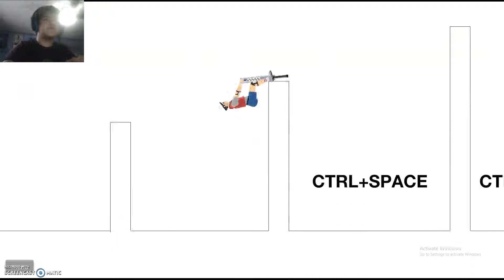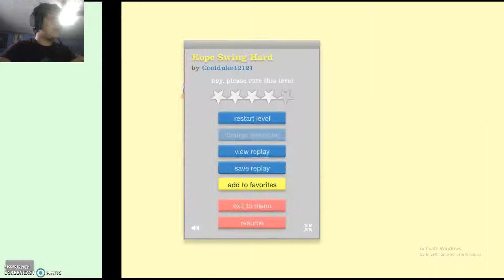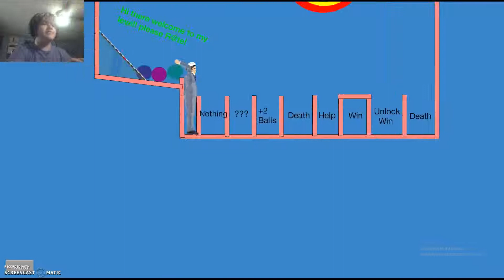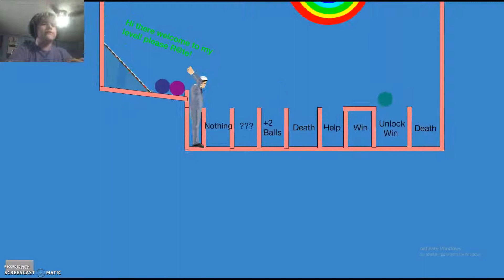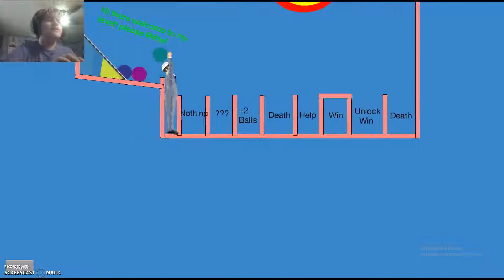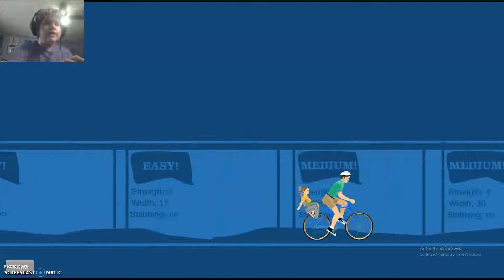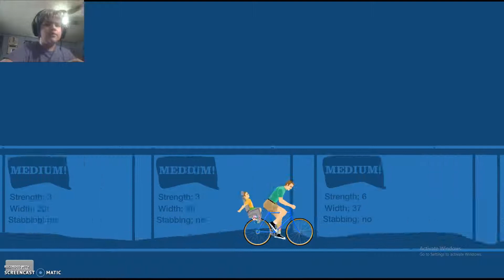WE BACK BOYS/ Happy Wheels pt 11